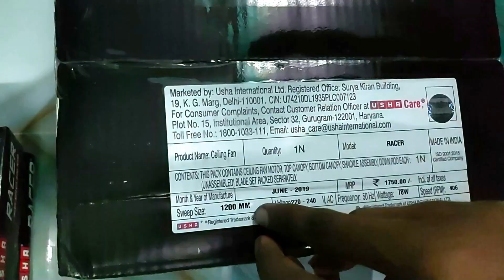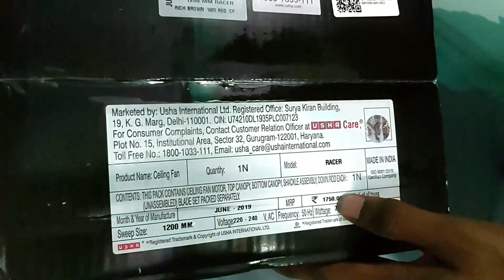USHA Racer ( Rich Brown ) Ceiling Fan Unboxing - Aarju Channel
USHA Racer ( Rich Brown ) Ceiling Fan Unboxing

Atomberg Smart + Fan